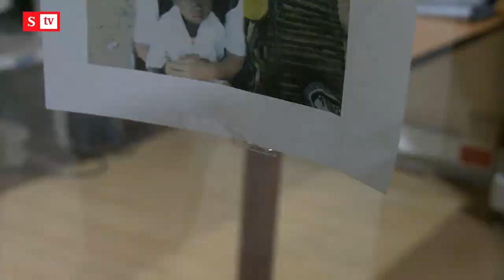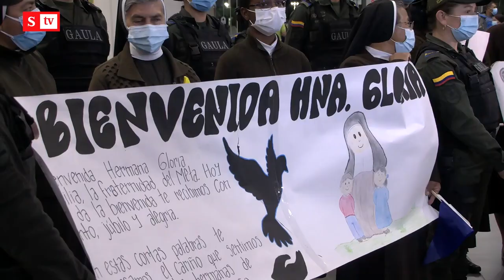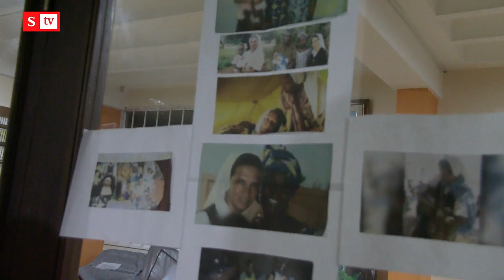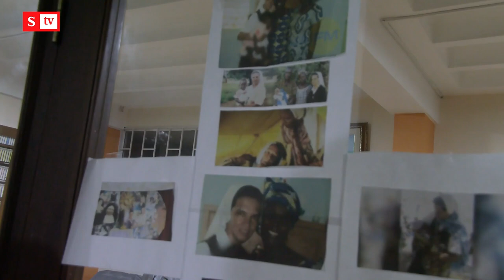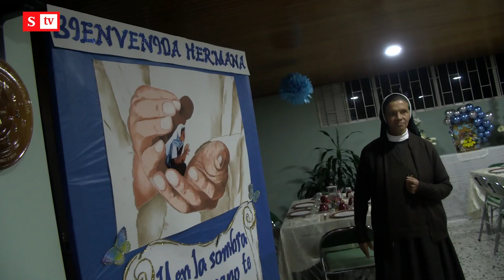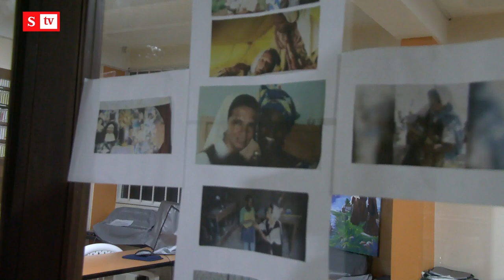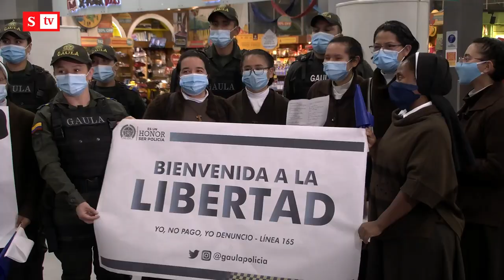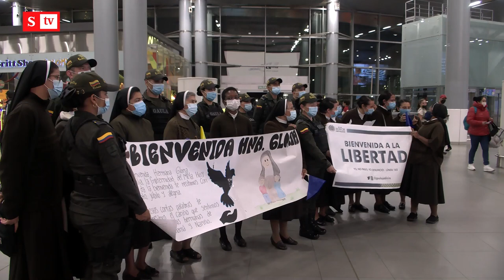EXCLUSIVO: El desolador relato de la monja colombiana Gloría Cecilia Narváez | Semana Noticias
SEMANA conversa en EXCLUSIVA con la monja colombiana Gloría Cecilia Narváez, quien narra en detalle su descorazonador relato de vida, antes de recuperar la libertad. Se trata de una historia para reflexionar.